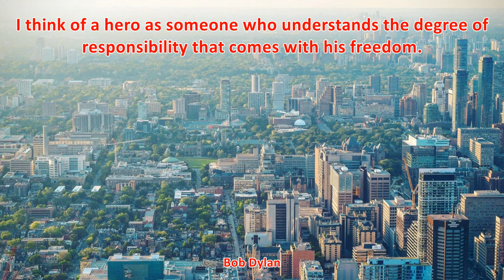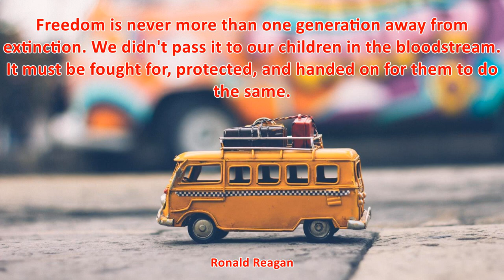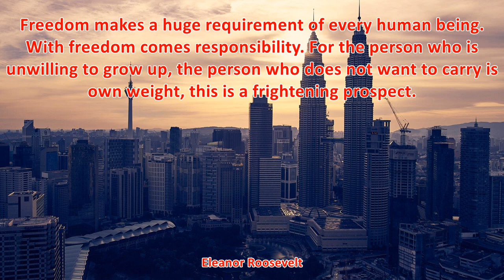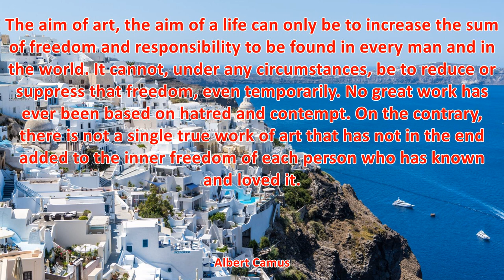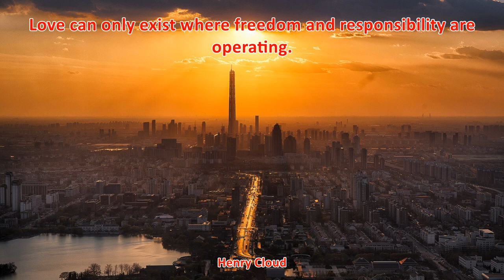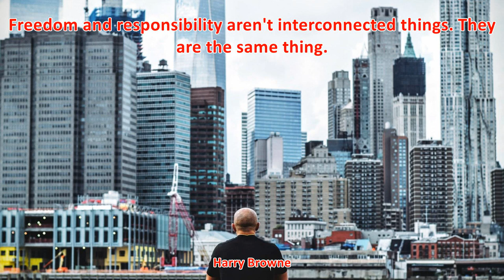TOP 25 FREEDOM AND RESPONSIBILITY QUOTES - Best Freedom Quotes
1. The aim of art, the aim of a life can only be to increase the sum of freedom and responsibility to be found in every man and in the world. It cannot, under any circumstances, be to reduce or suppress that freedom, even temporarily. No great work has ever been based on hatred and contempt. On the contrary, there is not a single true work of art that has not in the end added to the inner freedom of each person who has known and loved it. - Albert Camus
2. Men must stop being jealous of their power and generously allow freedom and responsibility to others. The reward is harmonious families and society. - Delphine de Girardin
3. Freedom and responsibility aren't interconnected things. They are the same thing. - Harry Browne
4. I think of a hero as someone who understands the degree of responsibility that comes with his freedom. - Bob Dylan
5. You cannot escape the responsibility of tomorrow by evading it today. - Abraham Lincoln
6. Love can only exist where freedom and responsibility are operating. - Henry Cloud
7. The greatest gifts you can give your children are the roots of responsibility and the wings of independence. - Denis Waitley
8. The more freedom we enjoy, the greater the responsibility we bear, toward others as well as ourselves. - Oscar Arias
9. Liberty without Learning is always in peril and Learning without Liberty is always in vain. - John F. Kennedy
10. True independence and freedom can only exist in doing what's right. - Brigham Young
11. As human beings, we are endowed with freedom of choice, and we cannot shuffle off our responsibility upon the shoulders of God or nature. We must shoulder it ourselves. It is our responsibility. - Arnold J. Toynbee
12. My fellow Americans, ask not what your country can do for you, ask what you can do for your country. - John F. Kennedy
13. Where globalization means, as it so often does, that the rich and powerful now have new means to further enrich and empower themselves at the cost of the poorer and weaker, we have a responsibility to protest in the name of universal freedom. - Nelson Mandela
14. Ask not what I can do for you. Ask what you can do for me - Jerry Seinfeld
15. You must take personal responsibility. You cannot change the circumstances, the seasons, or the wind, but you can change yourself. That is something you have charge of. - Jim Rohn
16. Most people do not really want freedom, because freedom involves responsibility, and most people are frightened of responsibility. - Sigmund Freud
17. Liberty means responsibility. That is why most men dread it. - George Bernard Shaw
18. Freedom is never more than one generation away from extinction. We didn't pass it to our children in the bloodstream. It must be fought for, protected, and handed on for them to do the same. - Ronald Reagan
19. Freedom makes a huge requirement of every human being. With freedom comes responsibility. For the person who is unwilling to grow up, the person who does not want to carry is own weight, this is a frightening prospect. - Eleanor Roosevelt
20. Freedom is never more than one generation away from extinction. - Ronald Reagan
21. Better guilt than the terrible burden of freedom and responsibility. - Ernest Becker
22. Genius of AND. Embrace both extremes on a number of dimensions at the same time. Instead of choosing a OR B, figure out how to have A AND B-purpose AND profit, continuity AND change, freedom AND responsibility, etc. - James C. Collins
23. We cannot learn freedom and responsibility within the confines of our own species. We cannot understand life and death and what they are for in exclusively human terms. Without that which is wild, the world becomes a cell block. - Stephanie Mills
24. Anxiety is the dizziness we experience when we recognize we hold the freedom and responsibility for our life choices. More than anyone, alcoholics have a very clear sense of this dizziness, especially when we were coming to realize our own powerlessness over alcohol and that we could act differently. - Peg O'Connor
25. Courage is required not only in a person's occasional crucial decision for his own freedom, but in the little hour-to-hour decisions which place the bricks in the structure of his building of himself into a person who acts with freedom and responsibility. - Rollo May